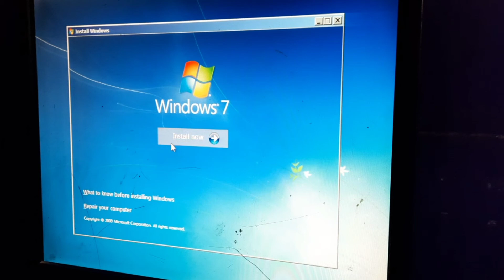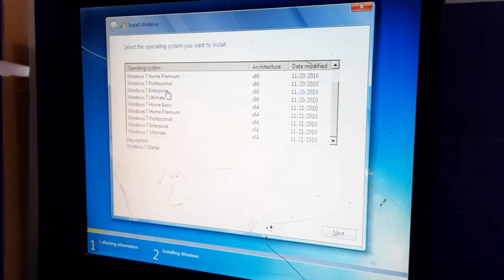construction Day#2 | mistri ne ye kia kr dia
day#2
construction day 2
tabassumvlog Play list for you All;

KASUR CITY
kASURI FISH
kASURI ANDRASSY
KASUR KA FAMOUS FALOODA & FISH IN PAKISTAN
KASUR Street Food Tour
Let's explore Kasur
Kasur City Tou
Where is Kasur
Kasur Markets
Everyday life in Kasur
BRB nehar in kasu
BRB canal in kasur
BRB nehar
BRB canal
lahore to kasur
KASUR- PAKISTAN TRAVEL VLOG
Kasur Sweets
Kasur City
Kasur the City of Baba Bulleh Shah
Ganda Singh wala Border Kasur
Vist Kasur Station
A day in Kasur Pakistan
Kasur Nashta
Best Kasuri Channy
Most Beautiful Village Vlog Kasur Punjab Pakistan
Punjab Village Life & Mud House
Kasoor Street Food
kaSOOR VLOG
Tour to Kasur city
Famous places of Kasur vlog
Kasur City News Today
KASUR FOOD TOUR
World Famous Kasuri Fish
World Famous Kasuri fOOD
My First Vlog | Kasur